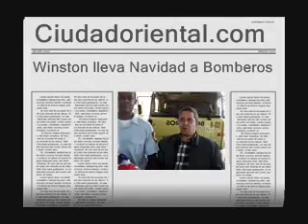Winston Báez va a los Bomberos con sus regalos de Navidad 2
Winston Báez va a los Bomberos con sus regalos de Navidad